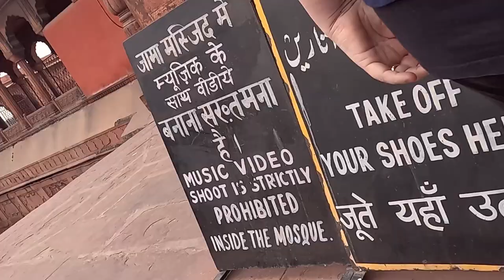OLD DELHI Jama Masjid welcome - "Thank you for visiting INDIA"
In this travel vlog we show how we were made to feel so welcome on our first full day in India. The Jama Masjid is a must see destination in Old Delhi.

Chapters:
00:00 Introduction
00:56 Gowns and Shoes
02:19 Entering
29:40 Closing Thoughts

I would really like to hear from everybody. I read and acknowledge every single comment.

Dodger's Trips for travel documentaries, travel guides and travel vlogs.

Dodger's Trips for walking videos and vlogs.

© Dodger's Trips